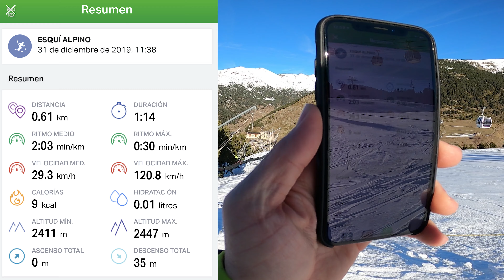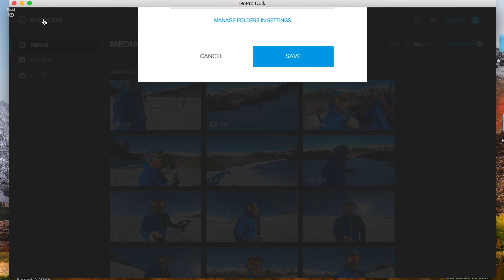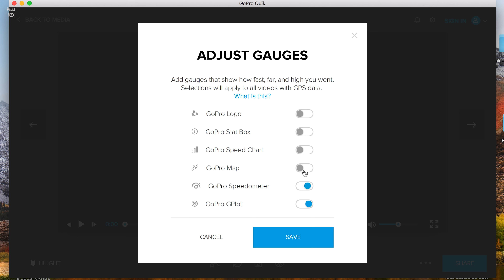TELEMETRIA GOPRO 🚀¡¡Esquiando a +100 km/h!!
¡Hoy probamos si se puede ir más rápido esquiando, que un coche en autopista! Probamos a tope la telemetría de Gopro HERO 8 (y hero 7,6,5 también tienen), y aunque da algun error os enseño cómo hacerlo. Un vídeo de esqui filmado en 4k con la nueva Gopro Hero 8 black usando Hypersmooth 2.0
Activamos el GPS en nuestra camara de acción, y calculamos distancia, velocidad, aceleración, recorrido...

GOPRO HERO 8
Kit funda HERO 8
Gopro Hero 7 Black
Hero 7 Silver
Hero 7 White
DJI Mavic Mini
DJI Mavic Pro
DJI Mavic 2
Gopro MAX
Gopro FUSION
Mi SONY
SONY Rx0
Gopro HERO 7
Gopro MAX
DJI Osmo Action

La mejor tarjeta SD